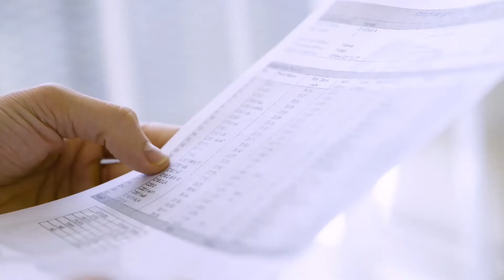GRASS-FED WHEY PROTEIN Matcha flavor - 優秀品質最高金賞 モンドセレクション 2022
ワールドクオリティセレクション2022の期間中、Bubblestar Co., Ltd の GRASS-FED WHEY PROTEIN Matcha flavor は名誉ある優秀品質最高金賞 を授与されました。 1961年の設立以来、モンドセレクションは世界中の消費者製品の品質を評価してきました。製品の種類に応じて、評価には官能的、科学的そして法的分析が含まれます。